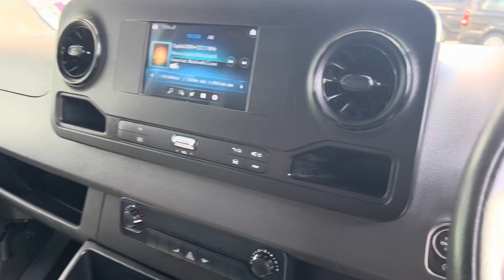NJ21AWA - Mercedes-Benz Sprinter 2.0 315 CDI Progressive RWD L2 H2 Euro 6 (s/s) 5dr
REF: NJ21AWA. Here at eStar Mercedes-Benz we are delighted to offer this Mercedes-Benz Sprinter 315 L2 H2 CREW VAN (Medium wheel base High Roof). This van has only covered 55,564  miles and before it leaves us at eStar it will undergo a full Mercedes-Benz Approved Used Inspection and receive 12 months Mercedes-Benz Approved Used Warranty. The Mercedes-Benz Sprinter is a fantastic large van and can take any job in its stride. Equipped with cruise control it makes light of long journeys. Along with the great entertainment features with the radio, USB and Bluetooth audio and Apple Car Play making these journeys feel a little shorter. At eStar all our our vehicles are prepared to the highest Mercedes-Benz Approved Used standards all receiving a vigorous multipoint check and a minimum of 6 months MOT. Our vehicles are then fully valeted by our in-house team before sale. Our team of Mercedes-Benz experts are on hand to help with any questions you may have so do not hesitate to get in touch today.

We are eStar, the home of Mercedes‑Benz Trucks and Vans in the North West and North Wales
From buying a new or used diesel or electric vehicle, to understanding the latest safety and technology systems with our Sales Consultants, through to repair and maintenance with our highly-skilled Technicians, or finding parts via our dedicated Parts team, we’re here to support you and your business.
Operating across five sites in Knowsley, Trafford Park, Stoke, and Deeside, we offer almost 5,000 hours available to visit each week, including evenings and Saturdays. This means we have over 21,000 hours available for workshop repair and maintenance each month to keep you on the move.
We have 134 Mercedes-Benz trained technicians, including electric vehicle and Service24h specialists, to make sure your vehicle is in the best possible hands
And don’t just take our word for it, we have won, been highly commended, or shortlisted for over 30 industry awards since October 2021, including Dealer of the Year.